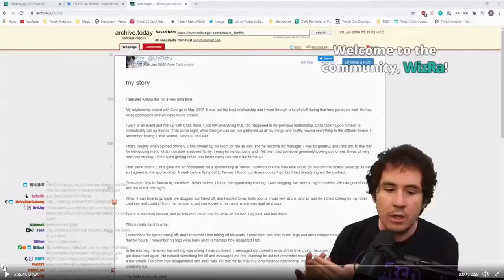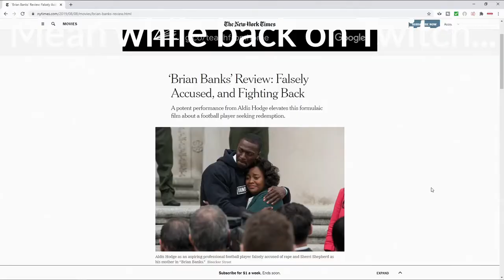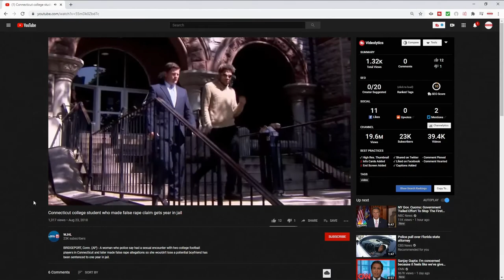Devin Nash White Knighting for Females, Amidst False Allegations